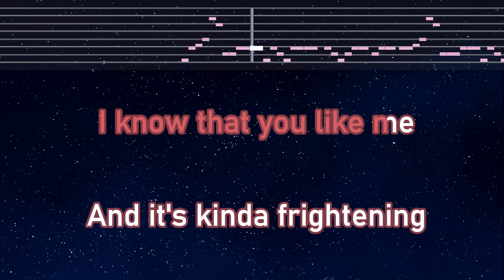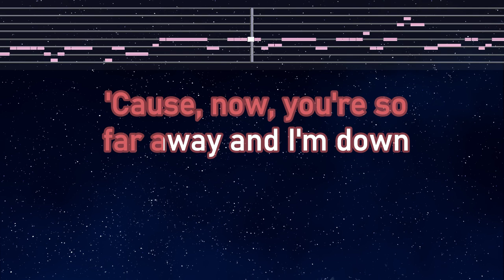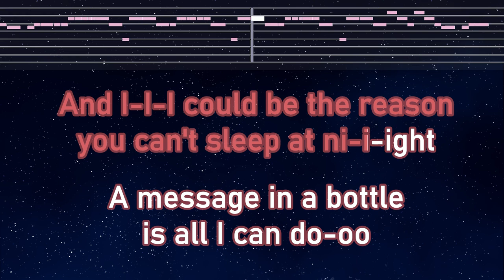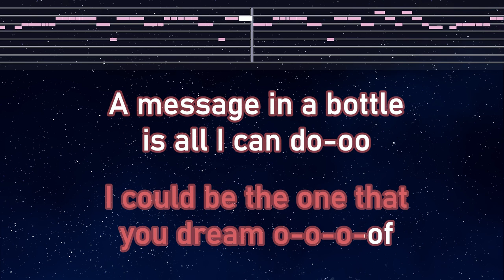Practice Karaoke♬ Message In A Bottle (Taylor's Version) - Taylor Swift 【With Guide Melody】